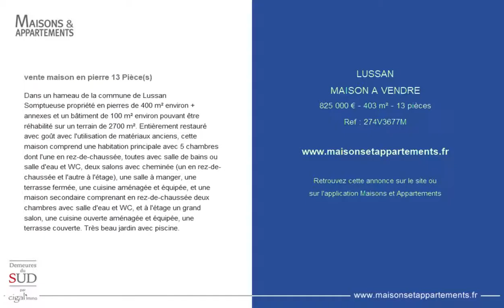LUSSAN - MAISON A VENDRE - 825 000 € - 403 m² - 13 pièces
Référence : 274V3677M

vente maison en pierre 13 Pièce(s)
Dans un hameau de la commune de Lussan
Somptueuse propriété en pierres de 400 m² environ + annexes et un bâtiment de 100 m² environ pouvant être réhabilité sur un terrain de 2700 m². Entièrement restauré avec goût avec l'utilisation de matériaux anciens, cette maison comprend une habitation principale avec 5 chambres dont l'une en rez-de-chaussée, toutes avec salle de bains ou salle d'eau et WC, deux salons avec cheminée (un en rez-de-chaussée et l'autre à l'étage), une salle à manger, une terrasse fermée, une cuisine aménagée et équipée, et une maison secondaire comprenant en rez-de-chaussée deux chambres avec salle d'eau et WC, et à l'étage un grand salon, une cuisine ouverte aménagée et équipée, une terrasse couverte. Très beau jardin avec piscine.

Cette annonce vous est proposée par l'agence CIGAL'IMMO